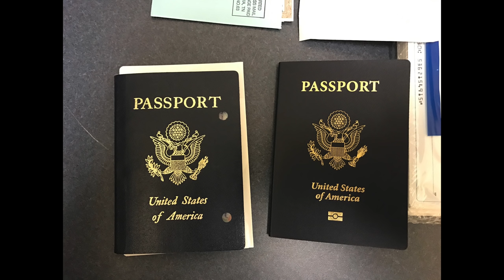How to be SUCCESSFUL in AMERICA Opportunity is covered in DIRT and TEARS and SWEAT and DANGER